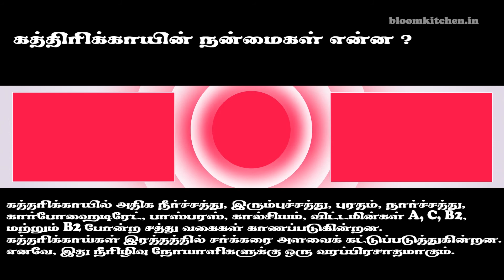கத்திரிக்காய் கொத்சு | Brinjal Side Dish Recipe in Tamil | Kathirikai Gothsu | Brinjal Gotsu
Brinjal Gothsu Called as Kathirikai Gotsu in Tamil. In this video we are going to see how to do Brinjal Side dish Recipe in Tamil. It's easy to make and it's different taste. This instant kathirikkai gothsu recipe is going to retain an excellent taste and texture and will be very flavorful. For making delicious brinjal gothsu recipe, we will need a handful of basic ingredients of brinjal,onion and masala. This Kathirikai gotsu is good combination side dish for idli,dosa and pongal. It will give more energy throughout day.

Friends kindly try this brinjal recipe at home. Your friends and relatives be inspired at of the preparation of instant gothsu recipe. Kindly do post your valuable comment about this brinjal side dish.